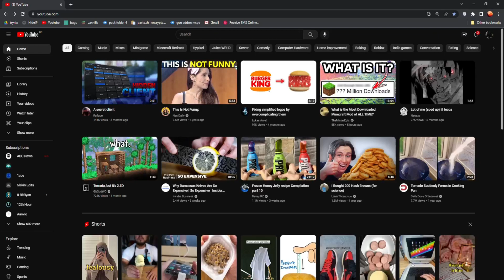The Most OVERUSED Hive Cosmetics Skinpack.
🔊Lukrembo - Jay
original vid over 90k+ views